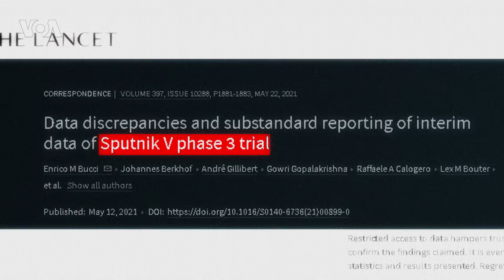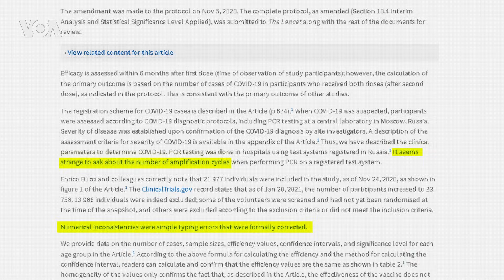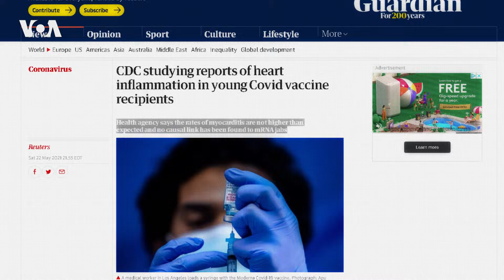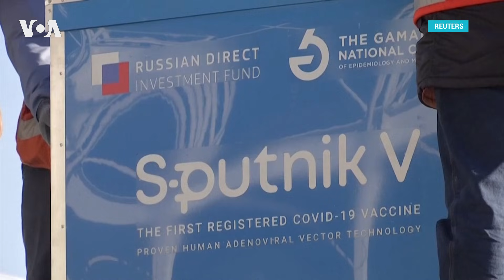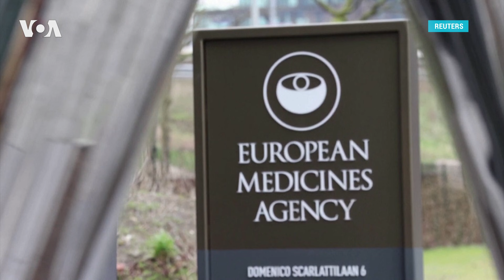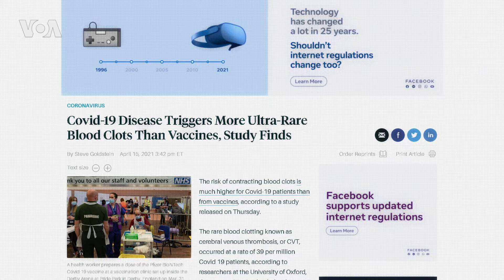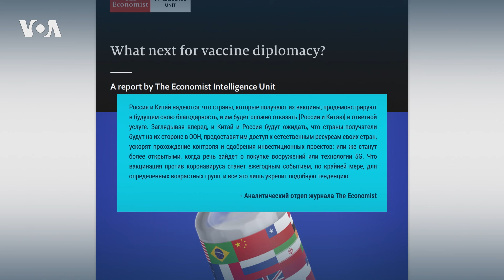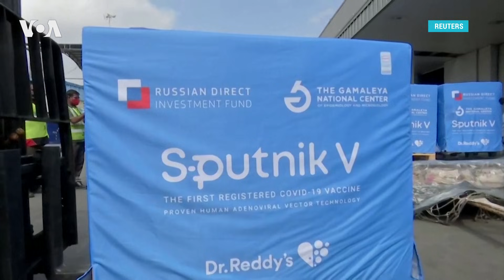Sputnik V против Pfizer-BioNTech: вакцинная война Кремля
Международная группа ученых предупредила, что отказ разработчиков «Спутника V» предоставить дополнительную информацию о российской вакцине увеличивает сомнения в качестве проведенных исследований. Эксперты ВОЗ сообщили, что им понадобится еще несколько месяцев для принятия решения о выдаче разрешения на применение российской вакцины от COVID-19. Специальный репортаж о вакцинной войне Кремля.